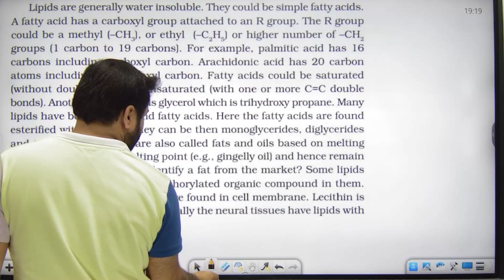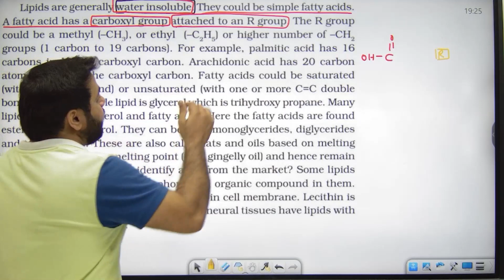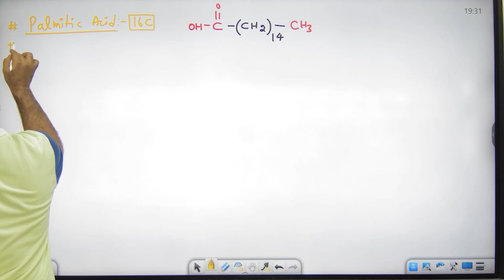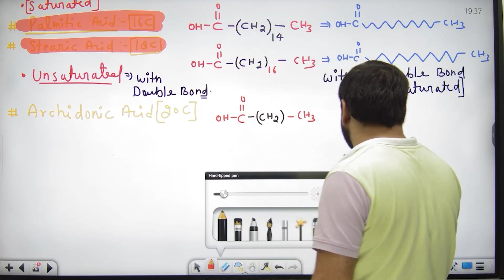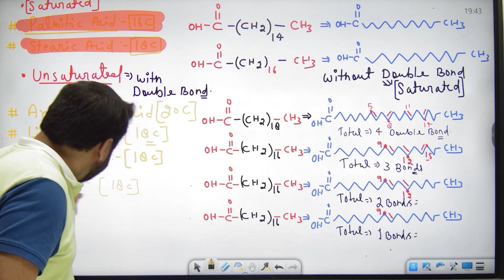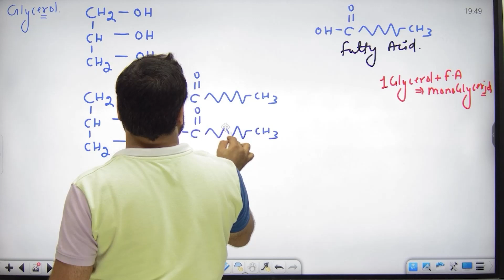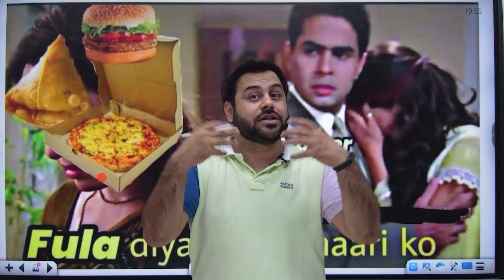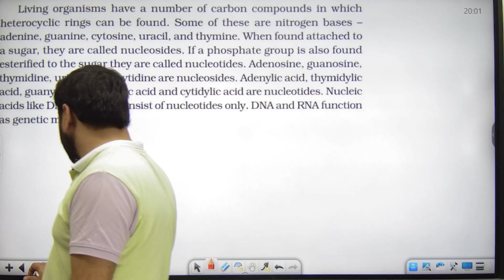NEET 2024 | Biomolecules 🧬 | Lecture 04 | 🚀 Ultimate Guide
👉 Want to crack NEET?
For NEET Exam Preparation-Related Queries

Your Queries –
What is DNA?.
What is the structure of DNA?
What are the four nitrogenous bases in DNA?
What is the complementary base pairing in DNA?
How does DNA replicate?
What is the genetic code?
What is the central dogma of molecular biology?
What is a gene?
What is the role of DNA in inheritance?
What are mutations in DNA?
How is DNA used in forensics?
What is genetic engineering, and how does it involve DNA?
How is DNA related to hereditary diseases?
What is the Human Genome Project?
How can we study the DNA of ancient organisms?